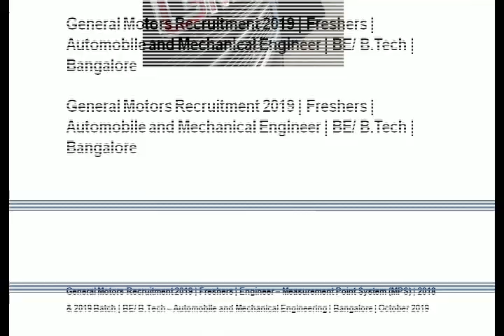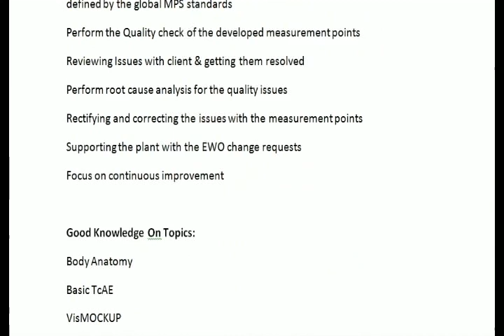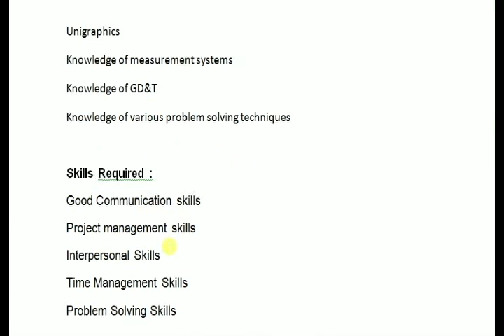General Motors Recruitment 2019 - Automobile and Mechanical Engineer - Freshers openings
general motor interview#general motor job#
interview fresher interview#

General Motors Recruitment 2019 | Freshers | Automobile and Mechanical Engineer | BE/ B.Tech | Bangalore

General Motors Recruitment 2019 | Freshers | Engineer – Measurement Point System (MPS) | 2018 & 2019 Batch | BE/ B.Tech – Automobile and Mechanical Engineering | Bangalore | October 2019

Positions: Engineer – Measurement Point System (MPS)
Salary: Best In Industry
Job Location: Bangalore
Experience: 0 – 1 Years
Qualification: BE/ B.Tech – Automobile and Mechanical Engineering
Roles & Responsibilities:
Analysis of the input required for creating the measurement points
Develop measurement points for Match check, CMM and Vision process as defined by the global MPS standards
Perform the Quality check of the developed measurement points
Reviewing Issues with client & getting them resolved
Perform root cause analysis for the quality issues
Rectifying and correcting the issues with the measurement points
Supporting the plant with the EWO change requests
Focus on continuous improvement

Good Knowledge On Topics:
Body Anatomy
Basic TcAE
VisMOCKUP
Unigraphics
Knowledge of measurement systems
Knowledge of GD&T
Knowledge of various problem solving techniques

Last Date: 13th October 2019